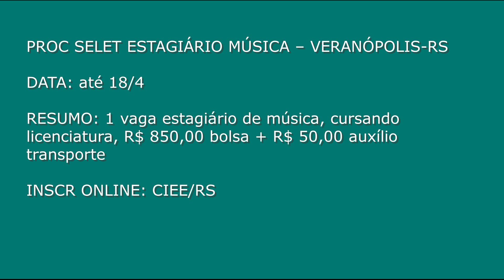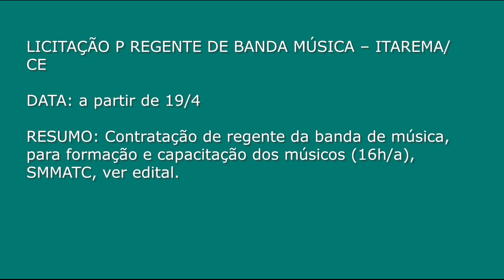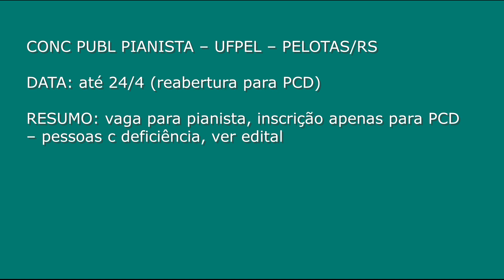MAIS MÚSICA NO BRASIL 111: 11 CONCURSOS P MÚSICOS, CONCURSOS P PROFESSORES DE MÚSICA, ESTAGIÁRIOS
OLÁ, PESSOAL!
NÃO PERCA OS PRAZOS!
PLAY LIST: ADD MAIS MÚSICA NO BRASIL
PARTICIPE DE NOSSO CANAL! CURTE AS NOVIDADES!

111.1 AVISO 6670: CONC PUBL PROF MÚSICA – BRODOWSKI-SP
RESUMO: vaga prof música EB, licenciatura música, R$ 1.922,82

111.2 AVISO 6684: PROC SELET PROF MÚSICA – JARAGUÁ DO SUL/
RESUMO: vaga Professor de Ensino Fundamental - Rede - Arte-Música, habilitado licenciatura ou não, seleção por títulos, ver edital

111.3 AVISO 6678: PROC SELET ESTAGIÁRIO MÚSICA – VERANÓPOLIS-RS DATA: até 18/4
RESUMO: 1 vaga estagiário de música, cursando licenciatura, R$ 850,00 bolsa + R$ 50,00 auxílio transporte
INSCR ONLINE: CIEE/RS

111.4 AVISO 6680: PROC SELET PROF PERCEPÇÃO MUSICAL – UFRG/RS
RESUMO: vaga para prof música, disciplina Percepção Musical, mestrado música, Vencimento Básico + RTR: 2.795,40, Porto Alegre UFRS - RS

111.5 AVISO 6681: CONC PUBL PROF ARTE MUSICAL – MATÃO/SP
RESUMO: vaga Prof Arte musical, licenciatura em Arte, R$ 19,64 h/a (28h)

111.6 AVISO 6673: PROC SELET P PROFS FAGOTE E CANTO POPULAR – UFPB - JOÃO PESSOA/PB
DATA: de 11 a 19/4
RESUMO: 1 vaga p fagote c grad em música e 1 vaga p canto popular (Graduação em Música (Licenciatura ou Bacharelado), ou Graduação em Licenciatura em Educação Artística com habilitação em Música. 20h R$ 2.236,32 + titulação + auxílio alimentação

111.7 AVISO 6689: LICITAÇÃO P REGENTE DE BANDA MÚSICA – ITAREMA/CE
DATA: a partir de 19/4
RESUMO: Contratação de regente da banda de música, para formação e capacitação dos músicos (16h/a), SMMATC, ver edital.

111.8 AVISO 6686: PROC SELET P INSTRUTORES MÚSICA – POXORÉU/MT
RESUMO: 2 vagas sendo: Instrutor de Música/Violao; e Instrutor de Música, seleção por currículo, ver edital
INSCR: no Ginásio de Esportes da cidade, Avenida Rio de Janeiro, N.181, Jardim das Américas - Poxoréu.

111.9 AVISO 6696: SELEÇÃO DOCENTES MÚSICA P BASis/MEC
RESUMO: Selecionar docentes da educação superior para ingresso no Banco de Avaliadores do Sistema Nacional de Avaliação da Educação Superior (BASis), incluindo MÚSICA, MEC

111.10 AVISO 6679: CONC PUBL PIANISTA – UFPEL – PELOTAS/RS
DATA: até 24/4 (reabertura para PCD)
RESUMO: vaga para pianista, inscrição apenas para PCD – pessoas c deficiência, ver edital

111.11 AVISO 6671: PROC SELET PROF MÚSICA – ITARARÉ/SP
RESUMO: vaga p prof musicalização, ensino médio + cursos área, R$ 1.200,00 (20h/a)

GRATA